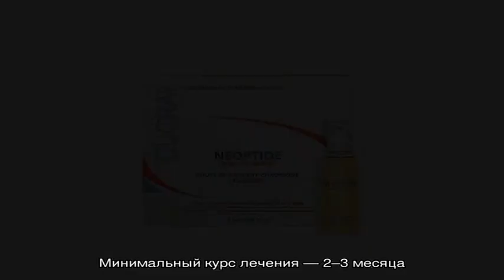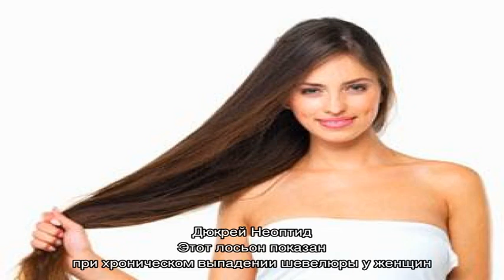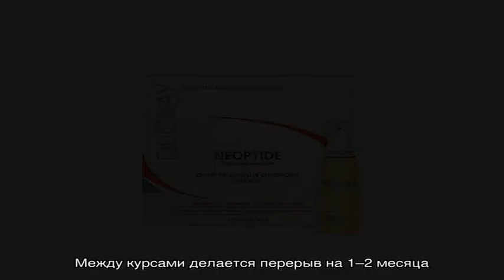Средства Ducray от выпадения волос — все плюсы и минусы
Средства Ducray от выпадения волос. Кому подойдут разные лосьоны линейки: Неоптид, Анастим, Креастим. Эффект от применения. Состав, цена, правила использования. Плюсы и минусы. Закрепление результата. Меры предосторожности.